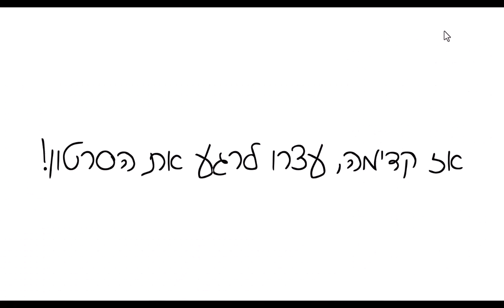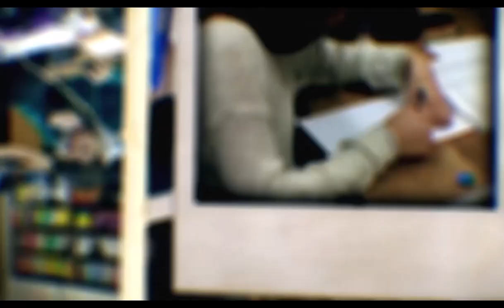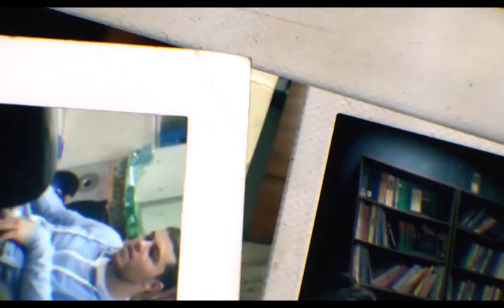חוק הפילוג המורחב | הספר: אפשר גם אחרת | משרד החינוך | כיתה ט חלק א | טכניקה אלגברית | תרגיל 2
קישור ישיר לוואטסאפ של דני. כשתגיעו, כיתבו לי מה האתגר הכי גדול שלכם במתמטיקה, ואנסה לעזור!

מרכזי אימון של דני בן יצחק:
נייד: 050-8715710